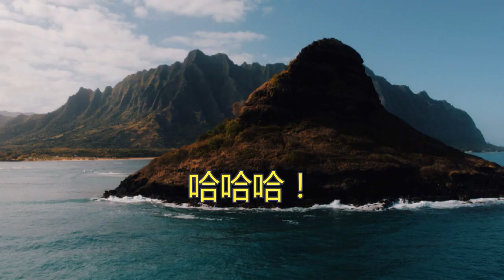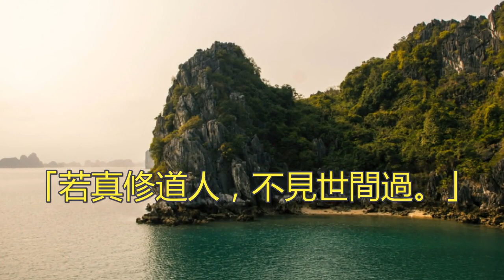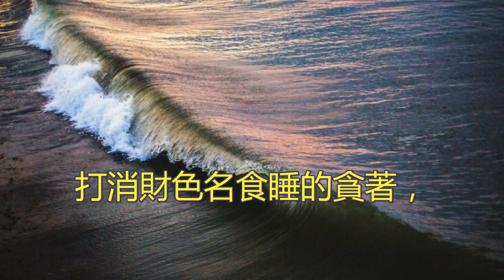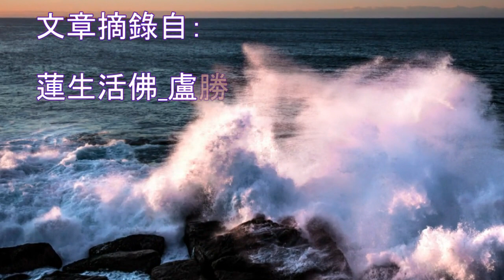「神算」能夠準的原因是什麼？你是一個很清淨的人嗎？什麼方法可以使人「清淨」？什麼才是絕對的清淨？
1、片頭節錄自：1994年2月7日蓮生活佛於 美國 西雅圖 真佛密苑開示「圓覺經」《大方廣圓覺修多羅了義經》。
2、文章摘錄自：蓮生活佛_盧勝彥文集_第227冊_悟境一點通(2012年5月10日出版)_如何才算「清淨」？
3、真佛般若藏-免費「飽讀」蓮生活佛文集：
8、寫信求「遙灌頂」，請寄「宗委會」：宗委會辦事處地址：
15、這是私人剪輯的影片(已取得官方之授權)，但版權仍屬真佛宗官方所有。